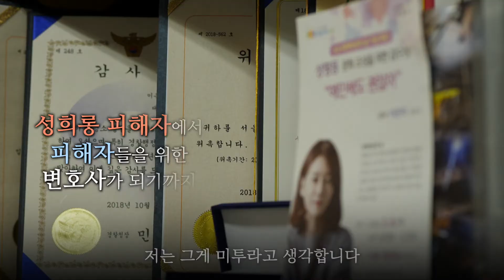성범죄 가벼운 형량 이유는? ; 4년간의 싸움끝에 삼성을 이긴 이은의 변호사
상사의 성희롱 문제를 고발했다가
회사로부터 불이익을 받은 이은의 변호사
4년간의 투쟁 끝에 승소했다

지금은 성희롱 피해자가 아니라
사진 유출 사건 고소 고발,
박유천 성범죄 사건 피해자 변호 등
피해자 편에 서서 활발히 활동중이다

이은의 변호사가 이야기하는
한국에서 성범죄 처벌 양형이 낮은 이유
그리고 피해 여성들에게 가해지는 2차 가해 문제
그녀의 목소리에 귀기울여 보자